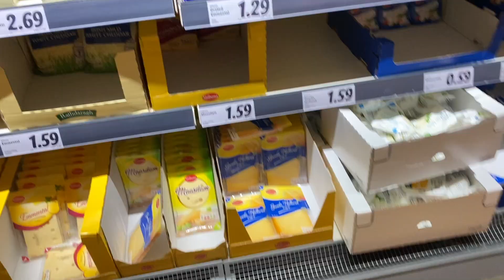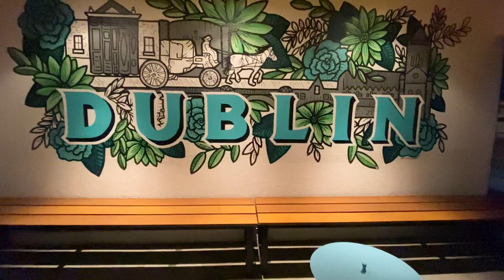Une soirée en ville - Dublin #29